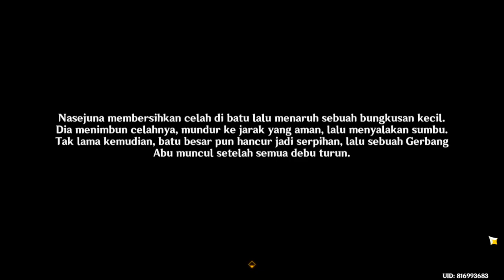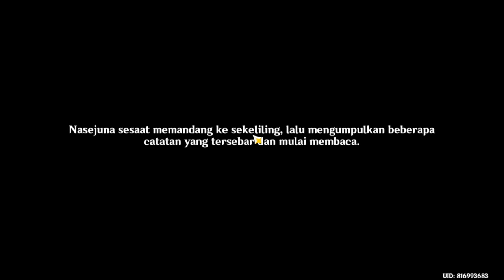Khvarena Baik dan Buruk | Gema Pencerahan Sejati【Genshin Impact 3.6】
World Quest "Khvarena Baik dan Buruk : "Gema Pencerahan Sejati"

World Quest "Khvarena of Good and Evil" adalah salah satu quest terbaru yang ditambahkan ke dalam game Genshin Impact pada versi 3.6 update. Misi ini hanya bisa di-unlock pada versi tersebut, dan hanya akan tersedia setelah pemain melakukan perjalanan ke utara wilayah Desert of Hadramaveth dan menemukan lokasi bernama Gavireh Lajavard.

Setelah sampai di wilayah tersebut, pemain harus membuka waypoint untuk memicu percakapan dengan karakter Paimon, yang akan membuka akses ke quest ini. Seperti banyak misi lainnya di game ini, "Khvarena of Good and Evil" menawarkan konten baru yang menarik dan tantangan yang berbeda dari misi sebelumnya.